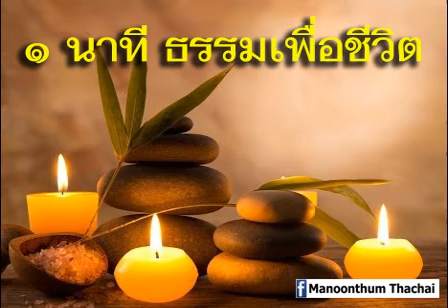๑ นาที ธรรมเพื่อชีวิต ๐๑๐("พุทโธ" โดย สมเด็จพระญาณสัวร สมเด็จพระสังฆราช ฯ)